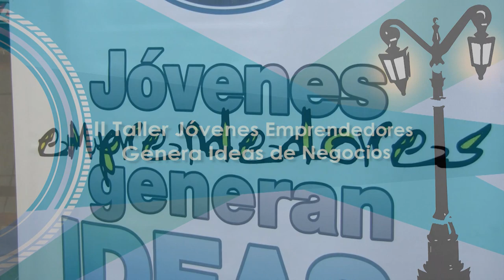II Taller jóvenes empresarios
Gestión Francis Allison.